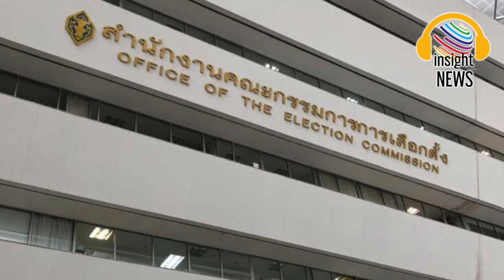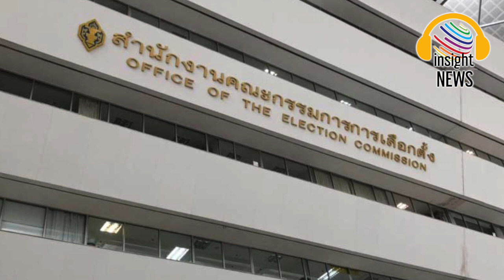งามไส้!!! "4 กกต.-เลขาฯ" บินดูงานต่างประเทศ ช่วงโดนคนบุกปาปลาร้า ไม่พอใจคดีหุ้น itv "พิธา" |อินไซด์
4 กกต.-เลขาฯบินดูงาน ตปท. ช่วงโดนคนบุกปาปลาร้า ไม่พอใจคดีหุ้น itv 'ทิม พิธา'|อินไซด์นิวส์ไทย
กกต.ถกเข้มมาตรการรักษาความปลอดภัย หลังเจอชายสูงอายุบุกปาปลาร้า เหตุไม่พอใจปมส่งคำร้องให้ศาล รธน.ชี้ขาดคดีหุ้น itv 'พิธา' พบ 4 กกต.-เลขาฯ บินดูงานต่างประเทศ
เมื่อวันที่ 21 ก.ค. 2566 ผู้สื่อข่าวรายงานว่า นายเกรียงไกร พานดอกไม้  รองเลขาธิการคณะกรรมการการเลือกตั้ง (กกต.) เป็นประธานประชุมคณะทำงานผู้เกี่ยวข้องกับการกำหนดมาตรการรักษาความปลอดภัย ทั้งในส่วนหัวหน้างานดูแลความปลอดภัยอาคารสำนักงาน ศูนย์ราชการอาคารบี และเจ้าหน้าที่รักษาความปลอดภัยของสำนักงาน กกต.
หลังจากเมื่อวันที่ 20 ก.ค.ที่ผ่านมา เกิดเหตุชายสูงอายุบุกเข้าปาน้ำปลาร้าที่หน้าเคาน์เตอร์รับส่งหนังสือร้องเรียนของสำนักงาน กกต. เนื่องจากไม่พอใจ กกต. ที่ส่งเรื่องให้ศาลรัฐธรรมนูญ วินิจฉัยคุณสมบัติ ส.ส.ของนายพิธา ลิ้มเจริญรัตน์ หัวหน้าพรรคก้าวไกล และแคนดิเดตนายกรัฐมนตรี
หลังการประชุมชั่วโมงเศษ มีรายงานว่า สำนักงาน กกต.ได้ขอความร่วมมือทางหัวหน้าดูแลความปลอดภัยของอาคารบี ให้ความเข้มงวดมาตรการคัดกรองบุคคลเข้า-ออกอาคาร รวมทั้งร่วมมือปฎิบัติการเฝ้าระวังความปลอดภัยร่วมกับเจ้าหน้าที่รักษาความปลอดภัยของสำนักงาน กกต. โดยมีสอบถามเรื่องระบบติดตั้งกล้องวงจรปิดภายในอาคารอีกด้วย
แหล่งข่าวจากสำนักงาน กกต. ระบุว่า มาตรการรักษาความปลอดภัยของสำนักงาน กกต.ที่ผ่านมาฝ่ายที่เกี่ยวข้องมีการประชุม และมีการปรับปรุงแนวปฏิบัติให้เป็นไปตามมาตรฐานและสถานการณ์อยู่สม่ำเสมอเป็นปกติอยู่แล้ว แต่ละครั้งจะมีทั้งเรื่องของการซักซ้อมแผนรักษาความปลอดภัยและแผนเผชิญเหตุ ที่ผ่านมาก็มีความเข้มงวดในเรื่องของมาตรการดูแลรักษาความปลอดภัย ผู้ที่มาติดต่อกับสำนักงานต้องแลกบัตรประชาชนไว้ และสามารถขึ้นไปได้เฉพาะส่วนงานที่ระบุติดต่อเท่านั้น จะไม่สามารถขึ้นไปยังส่วนหน่วยงานอื่นนอกเหนือจากที่ให้ข้อมูลกับเจ้าหน้าที่รักษาความปลอดภัย และต้องมีเจ้าหน้าที่รักษาความปลอดภัยประกบขึ้นไปด้วย
"มองว่าเหตุการณ์ที่เกิดขึ้นในครั้งนี้ ถือว่าสุดวิสัย โดยเจ้าหน้าที่รักษาความปลอดภัยก็ได้เข้มงวดอยู่แล้วในการคอยเฝ้าระวังเหตุร้ายที่อาจจะเกิดขึ้น หลังเกิดเหตุครั้งนี้เจ้าหน้าที่รักษาความปลอดภัยได้มีการประชุม เพื่อปรับเปลี่ยนกำลัง ประจำตามจุดเสี่ยงต่าง ๆ ให้เหมาะสมรวมทั้งวางกำลังประจำจุดทางเข้าออกทุกประตู ทุกชั้นของสำนักงานงานโดยเพิ่มความเข้มงวดในการคัดกรองบุุคคลมากขึ้น" แหล่งข่าว ระบุ
มีรายงานแจ้งอีกว่า ขณะเกิดเหตุ กกต.ทั้ง 5 คนรวมถึงเลขาธิการ กกต. ไม่ได้อยู่ปฎิบัติงานที่สำนักงาน กกต. โดย กกต. 4 คน และเลขาธิการ กกต. นำคณะนักศึกษาหลักสูตรพัฒนาการเมืองและการเลือกตั้งระดับสูง (พตส.) ไปดูงานที่ สวีเดน นอร์เวย์ ญี่ปุ่นและมัลดีฟ  ส่วนนายปกรณ์ มหรรณพ ลงพื้นที่ตรวจเยี่ยมการปฏิบัติงานของสำนักงาน กกต.จังหวัดในพื้นที่ภาคกลาง โดยมีกำหนดนัดประชุม กกต.ครั้งถัดไป วันที่ 27 ก.ค.นี้

กรุงเทพธุรกิจ bangkokbiznews